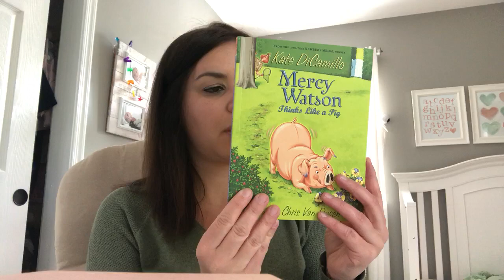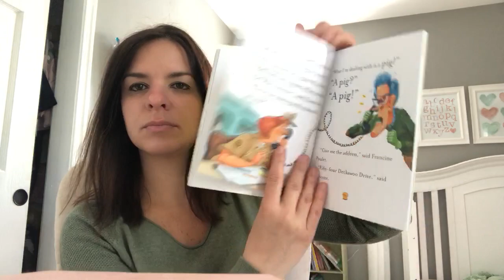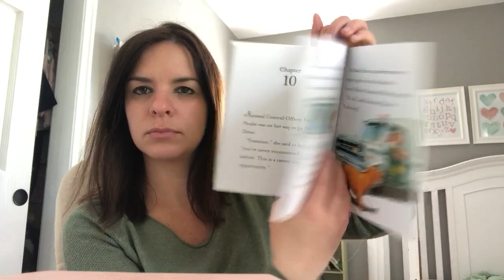Mercy Watson Thinks Like a Pig: Picture Walk (Watch First)